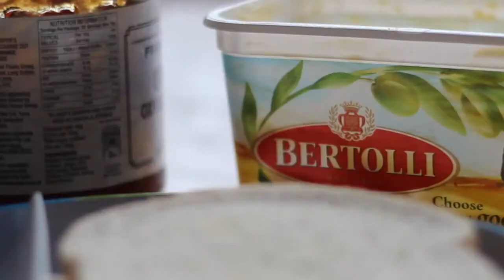Food Ideas with Canon EOS 600D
Food Ideas with Canon EOS 600D, 50MM/1.8
Sorry for the camera shake! But continue and enjoy...